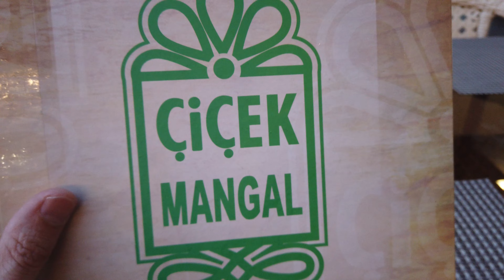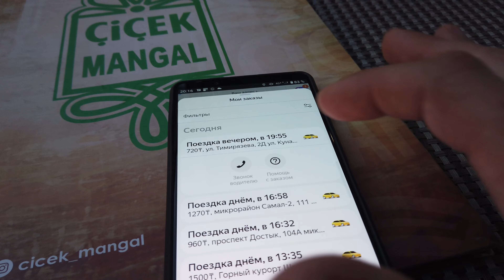НЕ О РАБОТЕ ПУТЕШЕСТВИЯ Çiçek Mangal - ресторан турецкой кухни в Алматы. Как оно?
Çiçek Mangal - находится в Алматы на улице Кунаева 64, это совсем недалеко от центра города, рядом с отличным отелем
Когда бываю в Алматы, то часто останавливаюсь в RENION потому что там отличный хамам и сауна. Ресторан Çiçek Mangal  в соседнем здании. Отличная турецкая кухня с мясными блюдами и сладостями на любителя. Цены вполне демократичные, обслуживание быстрое. Качество блюд зависит от настроения повара, - чаще всего мне везло. Советую попробовать люля и шашлык из говядины.